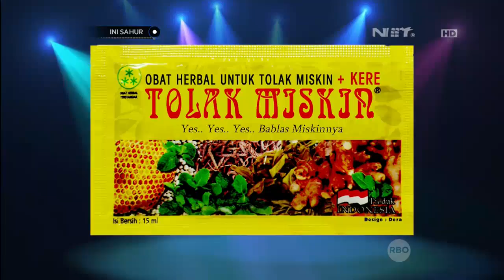Ini Sahur 10 Juni Part (1/7) Kevin Julio, Cathlin & Nadia Julia